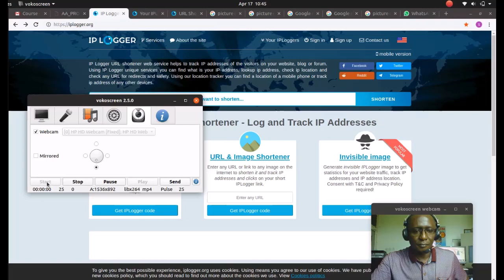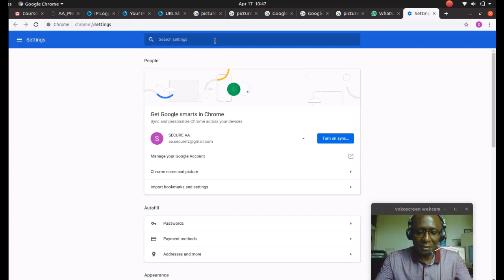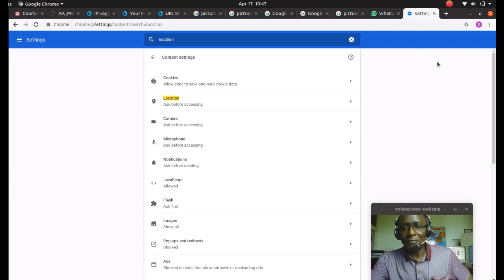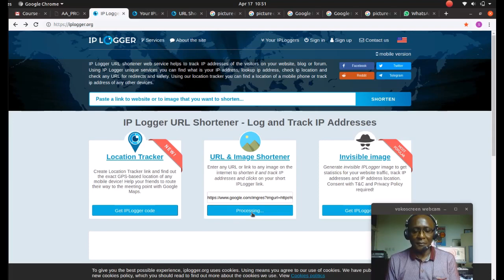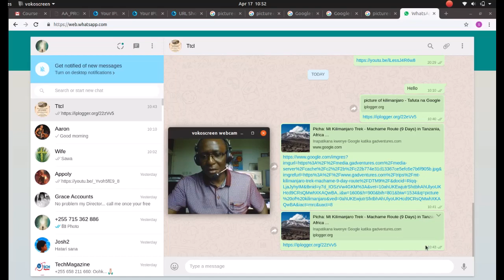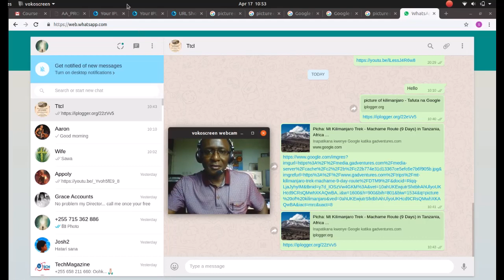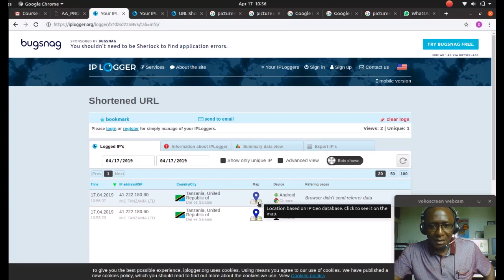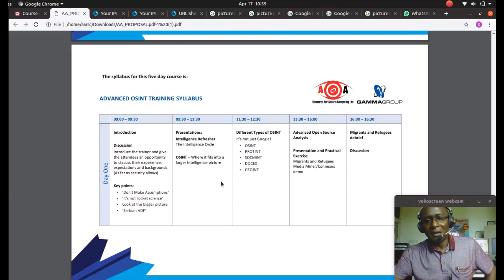Jinsi ya Ku-track Location ya Mtu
IPLogger ni moja ya nyenzo inayowezesha ku-track location ya mtu. Nyenzo hiyo ambayo iko kwenye website na ni free inapandikiza (embed) location tracking exploit kwenye picha na baadaye picha hiyo ikitumwa kwa mtu na akaifungua, basi taarifa zake za mahali alipo zitapatikana.

somo hili ambalo ni moja ya kozi za OSINT, yaani Open Source Intelligence zinazotolewa na AARSC ni muhimu kufahamika kwa watu wote kwani itakusaidia dhidi ya vitendo vya wahalifu ambao hupenda kujua maeneo ya watu ili waweze kutekeleza uhalifu wao.

Mwishoni mwa video hii tumeeleza hatua zinazopaswa kuchukuliwa ili kujikinga.